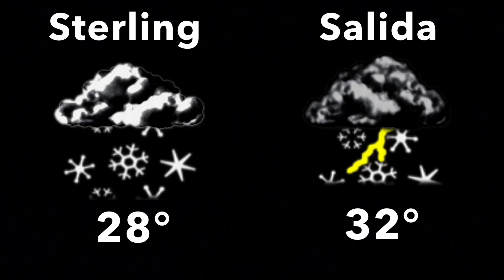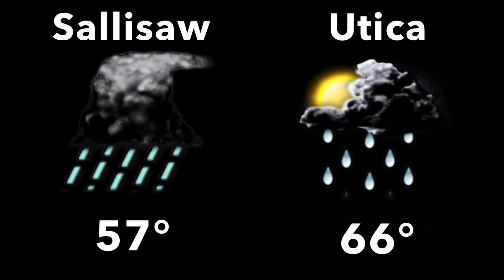January 2011 Primetime 2 (Local)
Sierra - David Keen

Morning Daypart 6AM to 11AM